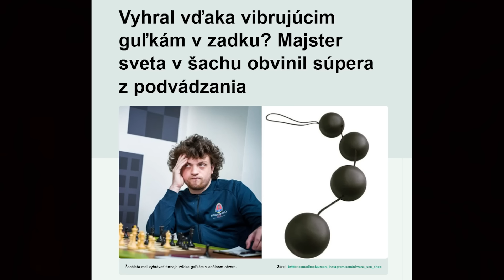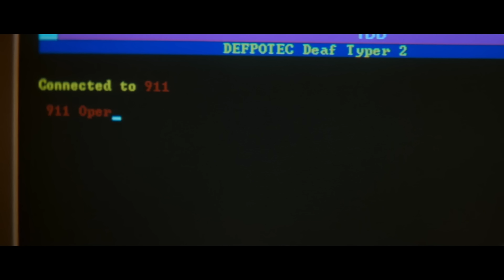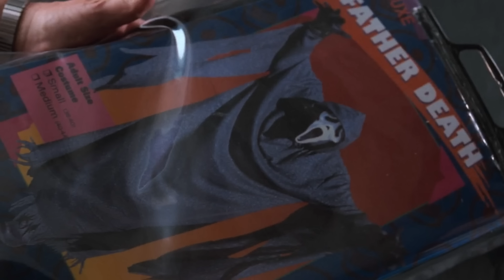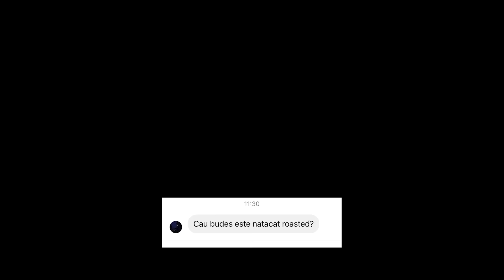ROASTED! #23 - Scream (1996) - horor, v ktorom veľa postáv hralo 2x Wimbledon...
Po ROKU! je tu nová epizóda Roasted!, kde sa pozrieme na kultovú klasiku, ktorá zmenila hororový žáner - Scream!